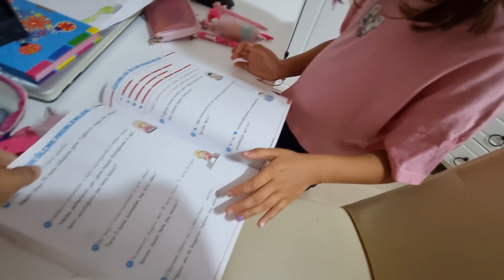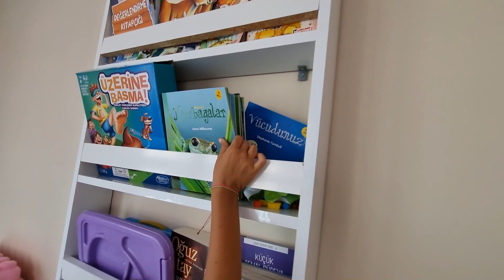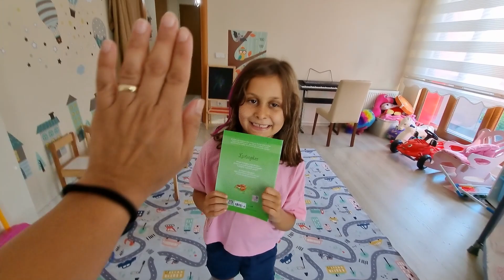جميع المسابح مع نايف ونواف